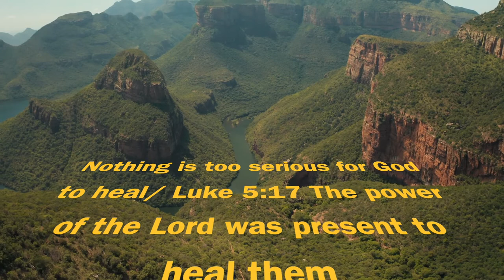Healing Prayer Music With Scriptures For Meditation | Holy Spirit Christian Calming & Soothing Music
Christian Meditation is a form of prayer in which a structured attempt is made to become aware of and reflect upon the revelations of GOD. Healing was part of Jesus Ministry. Jesus went healing all manner of sicknesses and diseases -Matthew 4:23-24. Healing promises are still valid today. Jesus Christ is the same yesterday, today and for ever Hebrews 13:8.
It is within God's will to heal. Scriptural authority for asking for healing. Prayer of faith save the sick. and the Lord shall raise him up - James 5:15.
Jesus's physical suffering paid for our healing. He was wounded...with His stripes we are healed - Isaiah 53:5.
Conditions for Healing: Come, let us return to God and he will heal us-Hosea 6:1. Confess your faults and pray for one another, that you may be healed -James 5:16.

Meditation reduces stress, controls anxiety, promotes emotional health, enhances self-awareness, lengthens attention span, may reduce age-related memory loss, can generate kindness, may help fight addiction, improves sleep (insomnia), helps control chronic pain, can decrease blood pressure and you can meditate anywhere."
THE BEST CHRISTIAN RELAXATION TECHNIQUES YOU CAN PRACTICE: By Jeff Ordonez @
1 Awareness
This is central to the Christian Faith. Examine ourselves and ask for forgiveness, it is awareness. Let all your reflection be known to GOD and let go. I t will give you peace.
2 Breathing
Breathing properly- rhythmically, smoothly and deeply sends a message to the brain that all is well.
3 Calming thoughts
During troubling times it can be difficult to have calming thoughts. We have two greatest Weapons the Bible and our faith. The word of GOD is true and infallible and in His word we must put all our faith. This alone can release tremendous amounts of stress. Then we have the written word which we can use to cultivate   within  ourselves, changing the way we think, speak and act.
4 Increase Activity
Engage in activities you enjoy like walking, hiking, biking, running and any athletic activity we feel better. GOD designed you to withstand just about anything. So activate GOD'S design in you.
5 Sleep
Listen to an audio version of your Bible. Choose a prayer and pray until you fall asleep. Listen to Christian Meditation Music. GOD Bless you on your journey with Christian Meditation.